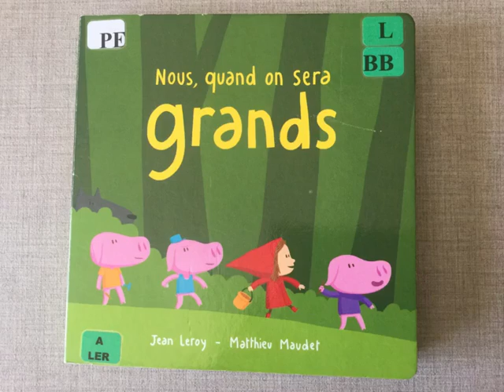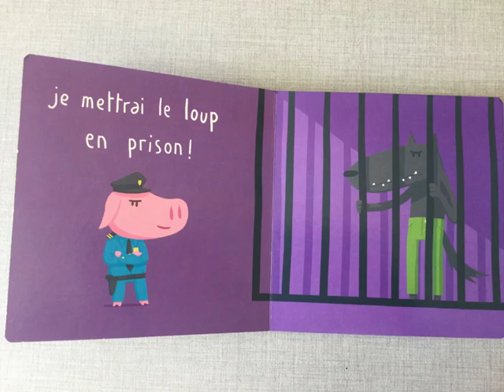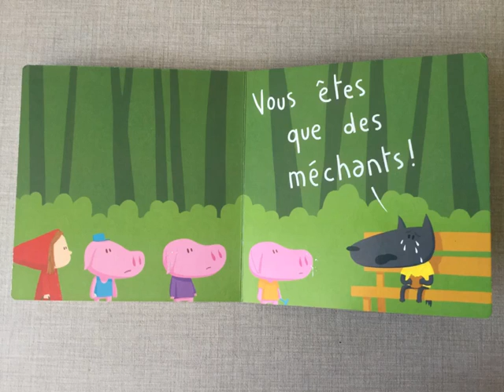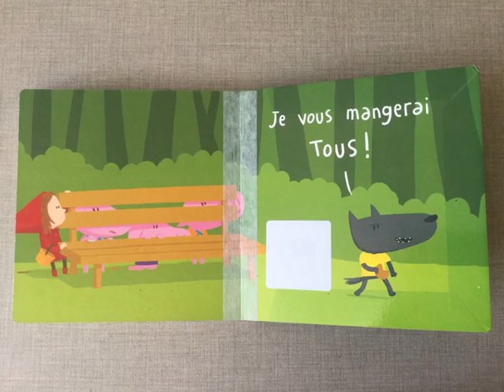Mise voix album quand on sera grands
Ceci est une mise en voix de l'album "Nous, quand on sera grands"